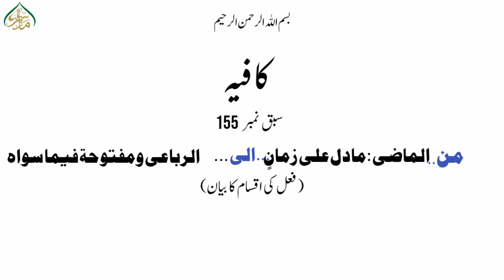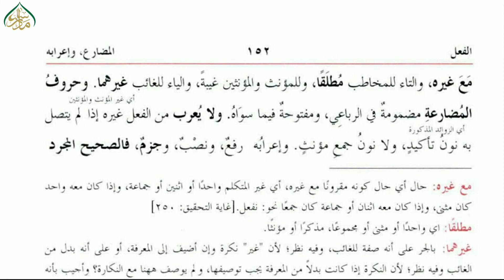کافیہ،سبق: 155 فعل کی اقسام کا بیان/kafia lesson:155